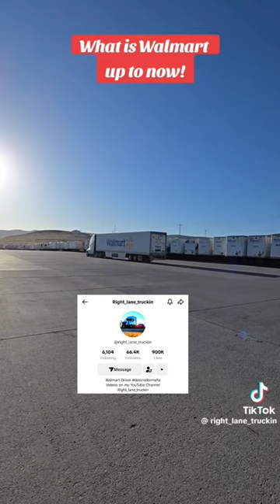Walmart and Tesla Semi Truck Collaboration?